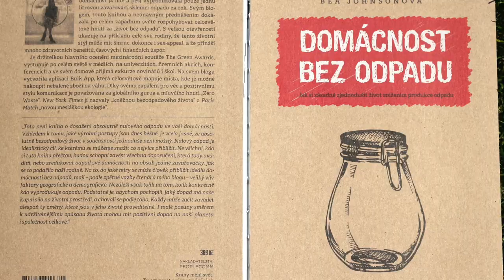Plastic Polution @Mirleft Beach, Morocco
Co se najde na jedné zapomenuté pláži na pobřeží Atlantiku. Únor 2018.